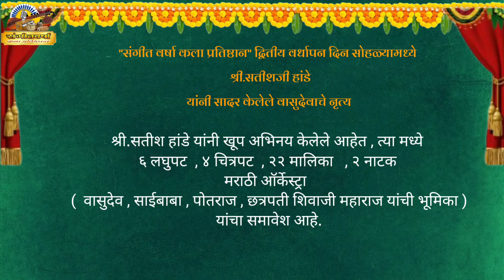वासुदेव नृत्य | उजळून आलं आभाळ | श्री.सतीश हांडे